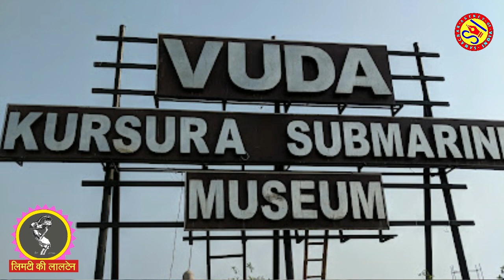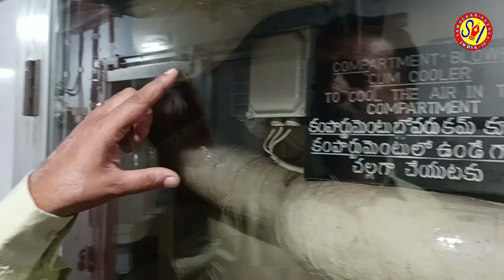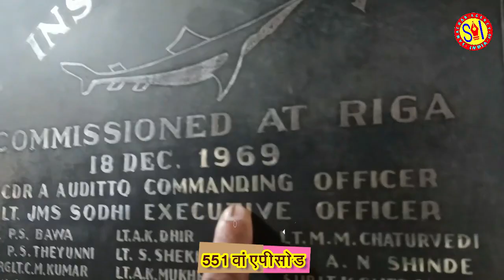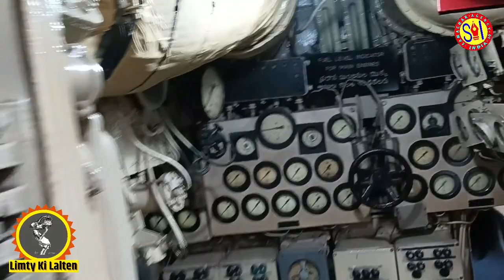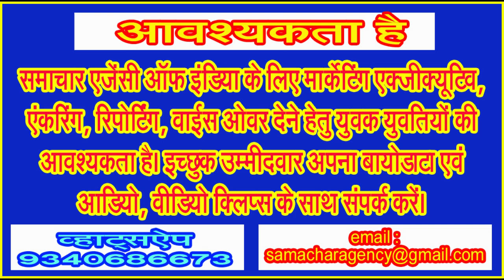विशाखापट्टनम के आर.के. बीच पर स्थित कुर्सरा पनडुब्बी संग्रहालय को जरूर देखें . . .